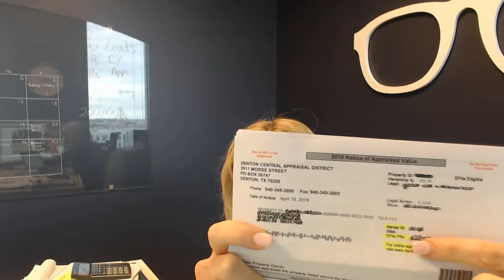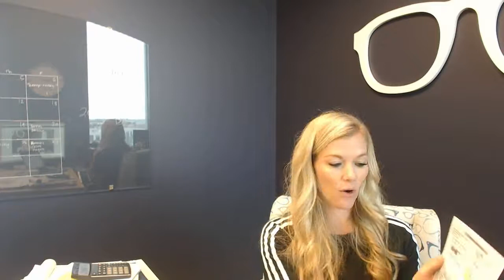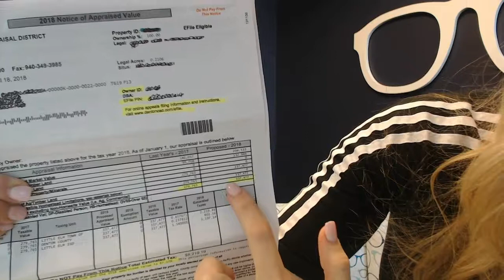Escrow account short? Tax Assesed Value? Watch Now!